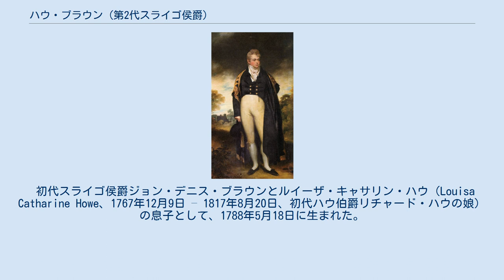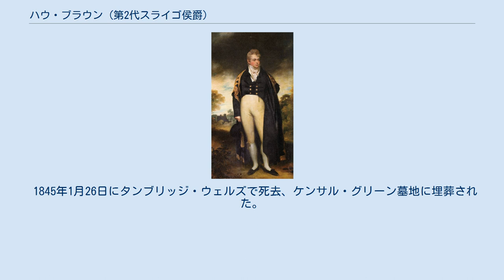ハウ・ブラウン (第2代スライゴ侯爵)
第2代スライゴ侯爵 第2代スライゴ侯爵ハウ・ピーター・ブラウン（英語: Howe Peter Browne, 2nd Marquess of Sligo KP PC PC (Ire)、1788年5月18日 – 1845年1月26日）は、ジャマイカ総督、アイルランド貴族。
ジャマイカ総督として黒人寄りの政策をとったため、農園主の反撃に遭って解任されたが、代わりに貴族院で元奴隷の年季奉公制度の廃止を推進した。
 1800年までウェストポート子爵の儀礼称号を、1800年から1809年までアルタモント伯爵の儀礼称号を使用した。
 初代スライゴ侯爵ジョン・デニス・ブラウンとルイーザ・キャサリン・ハウ（Louisa Catharine Howe、1767年12月9日 – 1817年8月20日、初代ハウ伯爵リチャード・ハウの娘）の息子として、1788年5月18日に生まれた。
イートン・カレッジで教育を受けた後、1801年10月27日にケンブリッジ大学ジーザス・カレッジに入学、1808年にM.A.の学位を修得した。
1809年1月2日に父が死去すると、スライゴ侯爵位を継承、同年にアイルランド枢密院の枢密顧問官に任命された。
1810年3月24日、聖パトリック勲章を授与された。
 爵位継承とともにアイルランド西部にある20万エーカーの領地やジャマイカのプランテーションも継承したが、摂政王太子ジョージ（後の国王ジョージ4世）と同じく放蕩した生活を送り、詩人バイロン卿とともにギリシャへ宝探しの旅に出たこともあった。
また、1812年12月16日には地中海にいたイギリス海軍の軍艦に乗船していた船員に本国への脱走を誘ったとして有罪判決を受け、5千ポンドの罰金刑に処されたほか、ニューゲート監獄に4か月間投獄された。
 1816年に結婚した後はアイルランドでの領地管理に落ち着くようになり、カトリック解放を支持したほか、1831年にアイルランド西部で飢饉がおこったときは穀物やポテトを輸入したり、病院を建設したりするなど救済を努めた。
 1831年10月7日から1845年1月26日までメイヨー統監を務めた。
 1834年から1836年までジャマイカ総督を務め、1836年に連合王国枢密院の枢密顧問官に任命された。
ジャマイカ総督に就任したとき、イギリスでは1833年奴隷廃止法が可決されたばかりであり、スライゴ侯爵は自身もジャマイカでプランテーションを所有していることもあり、現地のプランテーション所有者がスライゴ侯爵からの支持を期待した。
しかし、スライゴ侯爵は奴隷制度を嫌悪しており、黒人向けの学校建設や元奴隷への農地貸し下げを推進したため、プランテーション所有者の不満を招いた。
結局、スライゴ侯爵はプランテーション所有者のマスコミ攻勢により1836年9月にジャマイカ総督を解任されたが、帰国後も1833年奴隷廃止法が定めた元奴隷の年季奉公制度の全廃を推進、Jamaica Under the Apprenticeship System（『年季奉公制度下のジャマイカ』）と題するパンフレットを出版したほか、1838年3月には貴族院で「審議の結果にかかわらず、ジャマイカにおける自領の年季奉公者を1838年8月1日付で全員解放する」と発言した。
これにより、イギリス政府も同日付で元奴隷の年季奉公制度の廃止に同意せざるを得なかった。
 1840年6月12日、ジャマイカにある史上初のフリー・ヴィレッジ（元奴隷向けの集落）ハイゲートはスライゴ侯爵を記念して「スライゴヴィル」（Sligoville）に改名された。
スライゴヴィルを設立したジェームズ・フィリッポはスライゴ侯爵の援助を借りて、同地に学校と教会を設立した。
 1845年1月26日にタンブリッジ・ウェルズで死去、ケンサル・グリーン墓地に埋葬された。
息子ジョージ・ジョンが爵位を継承した。
 1816年3月4日、ダブリンでヘスター・キャサリン・ド・バーグ（Hester Catherine de Burgh、1800年1月 – 1878年2月17日、第13代クランリカード伯爵ジョン・トマス・ド・バーグの娘）と結婚、6男8女をもうけた。